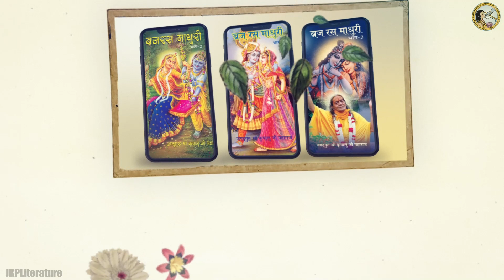Braja Rasa Madhuri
Read ebooks on JKBT App